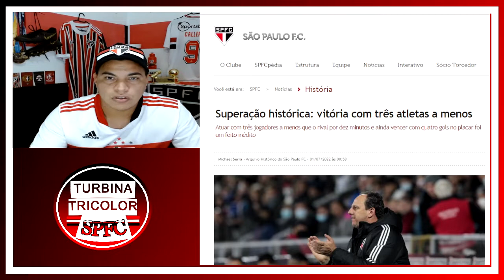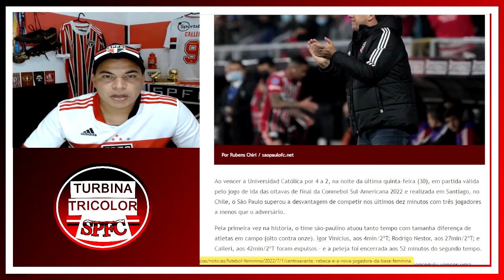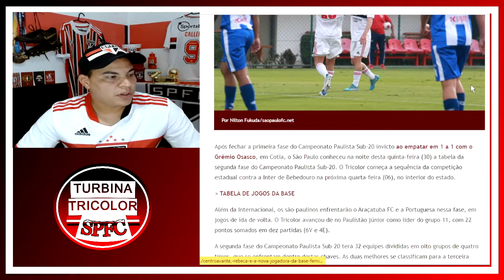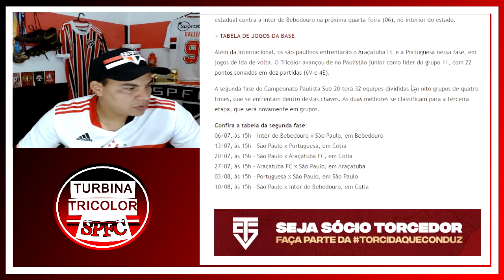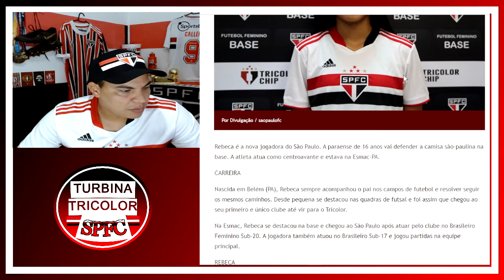REPERCUSSÃO SULAMERICANA - CENI E LUCIANO - VEJA QUANDO O SPFC TEVE 3 EXPULSÕES NO MESMO JOGO + BASE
FALA GALERA DA TORCIDA TRICOLOR!!!
TURBINA NA ÁREA! CONFIRA TUDO SOBRE O SÃO PAULO!

I. PARTE: INFORMO AO TORCEDOR AS FALAS DA COLETIVA CENI E LUCIANO SOBRE A PARTIDA.
II. PARTE: INFORMAÇÕES SOBRE OS JOGOS DO SPFC NO PASSDO COM TRÊS EXPULSSÕES EM UMA PARTIDA.
III. PARTE: INFORMAÇÕES DA CATEGORIA DE BASE
SOBRE MIM
* Estudante de Futebol (membro do Fut Análise e Vip Club)
PRATJ2 ; Análise Tática de Jogo e Formação de Atletas.
.IIIIIIIIIIII.

.IIIIII.
.IIIIII.